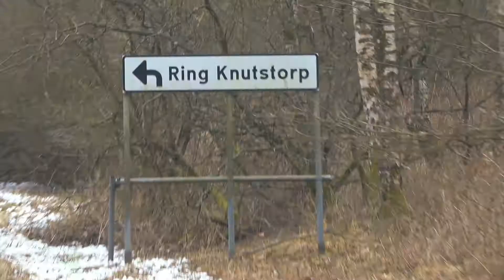Race4fun Knutstorp 5000 24/3 2018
En liten tillbakablick

Race4fun anordnar bilevent i alla former och storlekar på Sveriges största motorbanor. 2018 startade vi en 8 timmars cup som kommer köras på Ring Knutstorp i Skånska Kågeröd, på Mantorp Park i Östgötska Mantorp och på Scandinavian Raceway (f.d. Anderstorp Raceway) i Småländska Anderstorp. Fler event kommer anordnas framöver.

Besök oss gärna på nedanstående adress för att hålla koll på event, datum och andra nyheter.

Ni kan även boka en plats till något av våra event direkt i vår webbshop.

Film skapad av Uffe Nimbe